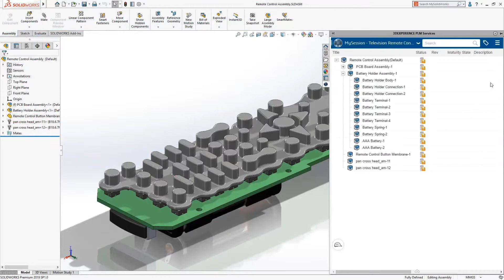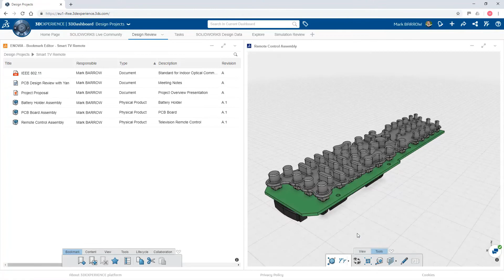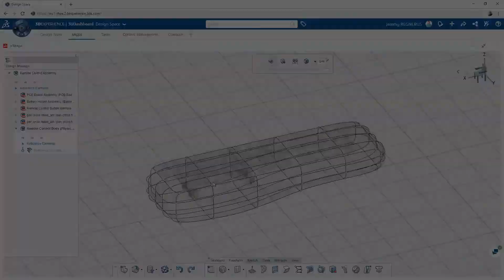3DEXPERIENCE Enovia - Bulut Tabanlı Veri Yönetimi